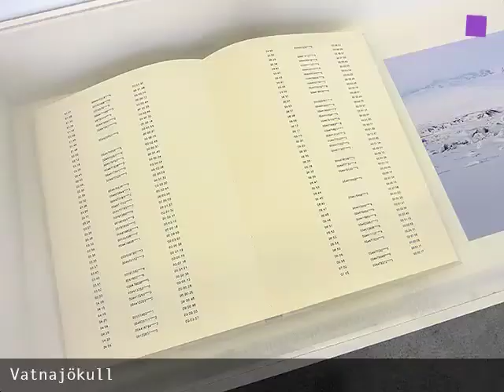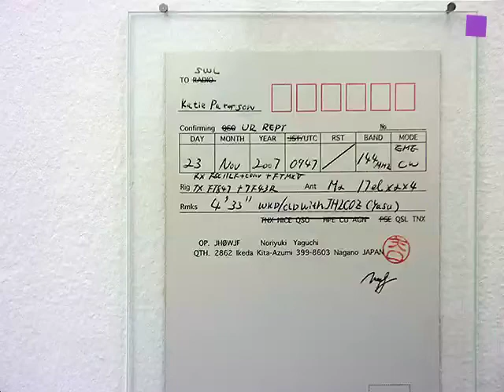theartVIEw - Katie Paterson at BAWAG Contemporary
In her fist solo show in Austria "Inside this desert" at BAWAG Contemporary the young Scottish artist Katie Paterson uses everyday objects to communicate unimaginable large or distant occurences in the universe. Often she makes use of sophisticated "rocket sience" technologies to turn them into a  simple and sometimes poetic outcome. Sep 13 - Nov 11, 2012.